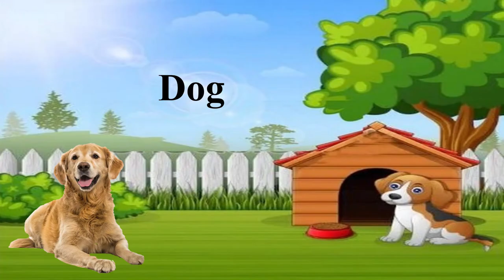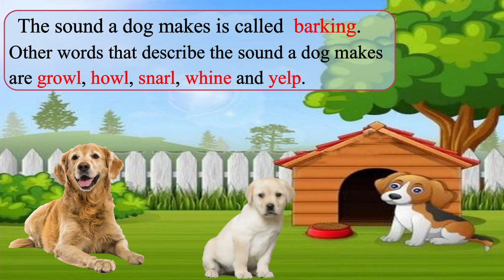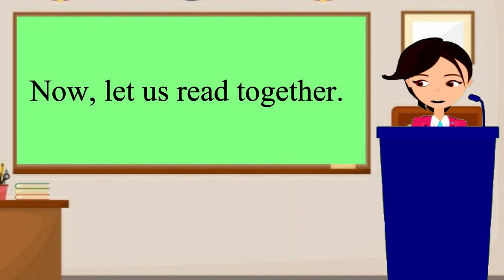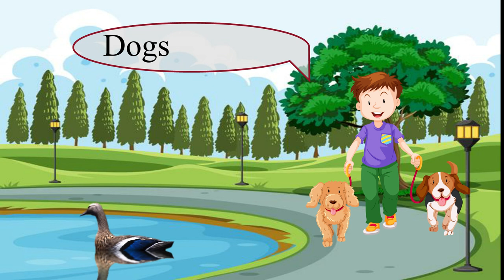0nline Spoken English Course: Sounds of Animals: Module 1